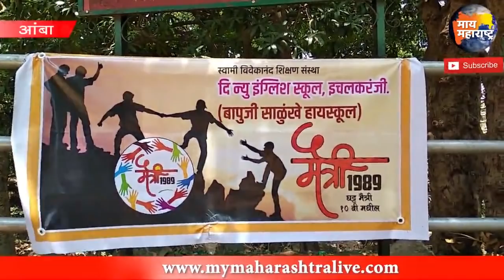"गेट टू गेदर" करणाऱ्यांसाठी इचलकरंजीतील बापुजी साळुंखे हायस्कूलच्या माजी विध्यार्थ्यांचा संदेश